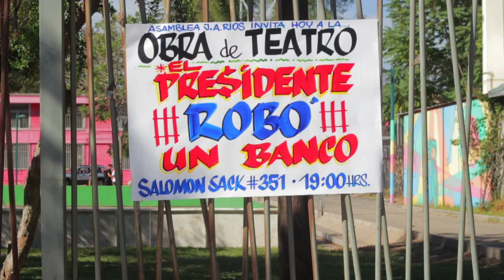71 Aniversario Población Juan Antonio Rios (CLIP)